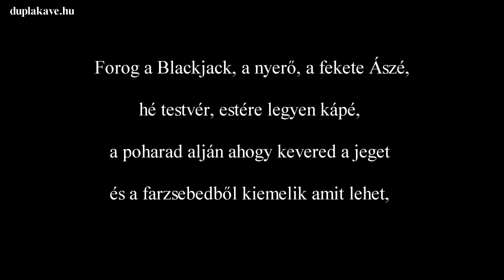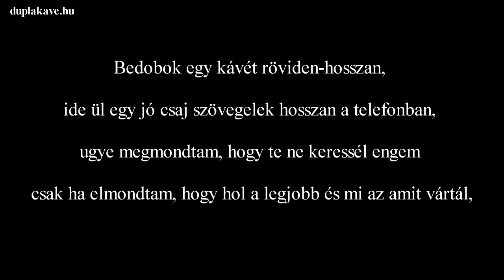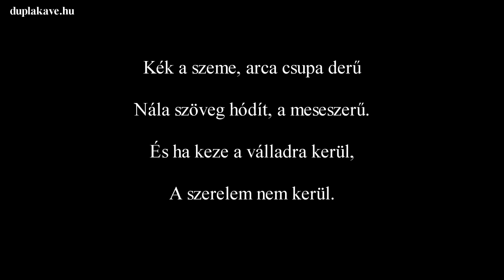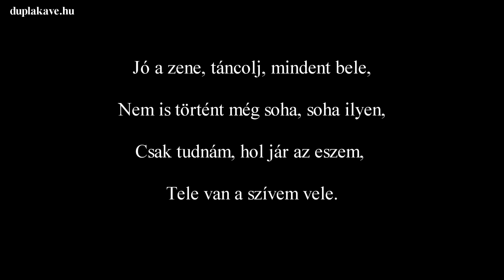Dupla KáVé - Kék a szeme - Rap - Dalszöveges/Lyric Video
✅ © "Legjobb magyar zenék" 💃

Stefanus Kiadó @ Album: Ha nem tudom, nem fáj (1999)
Szerző: Kiss Tibor - Rap: Váradi Jenő

Forog a Blackjack, a nyerő, a fekete Ászé,
hé testvér, estére legyen kápé,
a poharad alján ahogy kevered a jeget
és a farzsebedből kiemelik amit lehet,
mert aranyos a drága, de anyagos a párja,
ha egyszer elkap minden hiába,
gyere velem gyere most húzzunk bele,
ő a legjobb, kék a szeme!

Kék a szeme, arca csupa derű
Nála szöveg hódít, a meseszerű.
És ha keze a válladra kerül,
A szerelem nem kerül.
Jó a zene, táncolj, mindent bele,
Nem is történt még soha, soha ilyen,
Csak tudnám, hol jár az eszem,
Tele van a szívem vele.

Egyedül nem tudod, hol a remény,
Valaki kell, aki haza kísér,
És a szívedben él.

Bedobok egy kávét röviden-hosszan,
ide ül egy jó csaj szövegelek hosszan a telefonban,
ugye megmondtam, hogy te ne keressél engem
csak ha elmondtam, hogy hol a legjobb és mi az amit vártál,
„multi a plex” és szuper itt a látvány,
döntsd meg a csúcsot és ne is törődj vele,
hogy neki most kék a szeme!